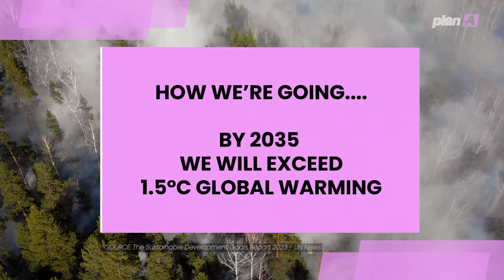2023: RECORD CO2 + Heat: What's next?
In a world where climate change is rapidly becoming one of the most pressing issues of our time, the year 2023 has been marked as the hottest year ever recorded. The International Energy Agency has released alarming data showing that CO2 emissions from burning fossil fuels have reached an all-time high, posing a serious threat to our planet's future.

As we delve deeper into the numbers, it becomes evident that countries like India and China, in their quest to uplift more people from poverty, have inadvertently contributed to the rise in emissions through carbon-intensive activities. Similarly, affluent regions such as Europe, the US, Australia, and Canada have significantly added to global warming by emitting 3 times more pollution per capita, largely driven by their lifestyle choices.

But amidst these concerning statistics, there is a glimmer of hope on the horizon. A global shift towards renewable energy sources like solar, wind, and hydro is gaining momentum, with countries and organizations worldwide increasingly investing in sustainable solutions. These efforts are not in vain; they are poised to significantly reduce the impact of emissions on extreme weather events, loss of biodiversity, and health risks plaguing our planet.

Yet, the battle against rising global temperatures and CO2 emissions is far from over. The scale of our actions needs to be expanded to truly make a meaningful difference in combating climate change. As individuals, communities, and nations, we all have a crucial role to play in this pivotal moment of our planet's history.

For more information and insights on this critical issue, visit our sources Join us in the fight for a sustainable future, where every decision we make today shapes the world we leave for generations to come. Let's work together, hand in hand, to create a better tomorrow for all.